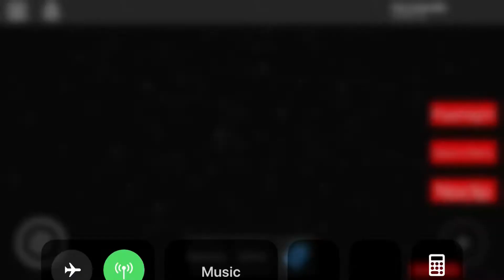RMod/Obama Goes Shopping